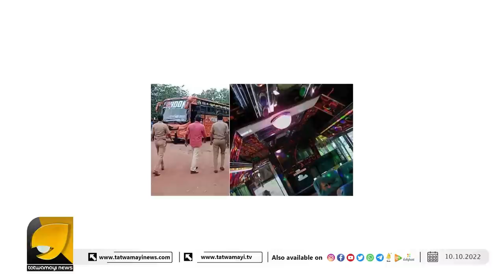10 പൈസക്ക് ഗുണമില്ലാത്ത പിണറായിയുടെ വിദേശ യാത്രകൾ | OTTAPRADAKSHINAM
ഇന്ത്യയുടെ ഭൂപടത്തിന്റെ കൂടെ ആസാദി കാശ്മീരും ബൈജൂസ്‌ ആപ്പ് വിവാദത്തിൽ  | BYJUS APP